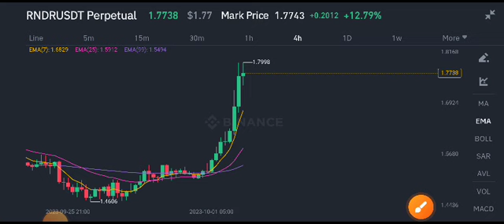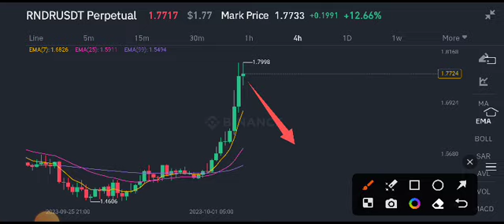Render coin Price Prediction! RNDR Coin Latest News Today